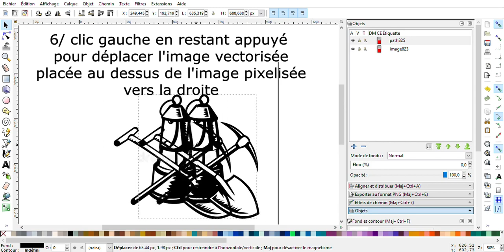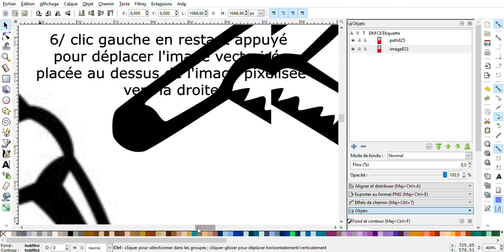vectoriser une image pour impression 3D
vectorisation d'une image pixelisée pour l'importer dans tinkercad et l'imprimer en 3D